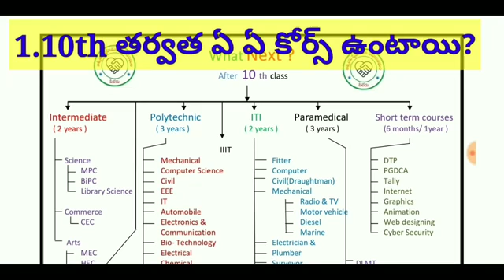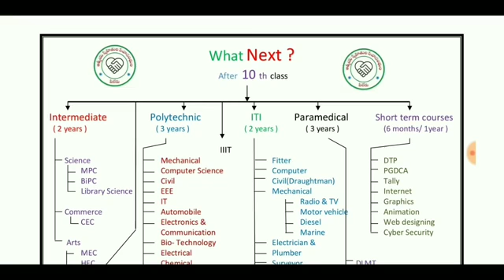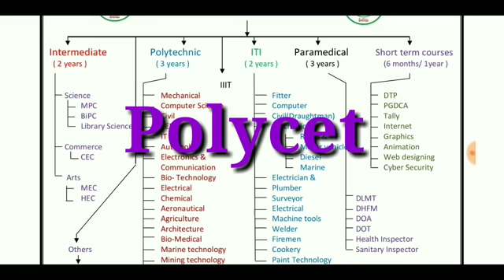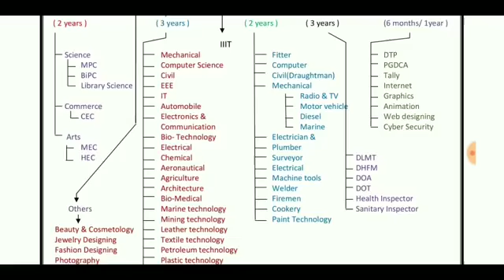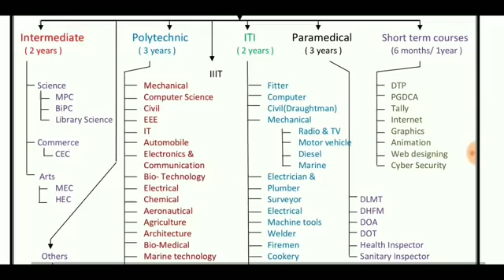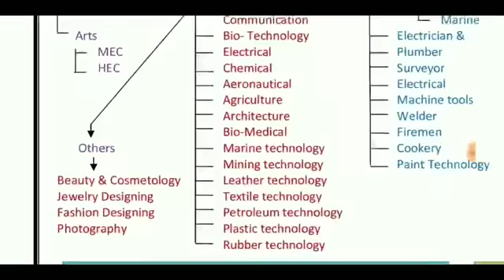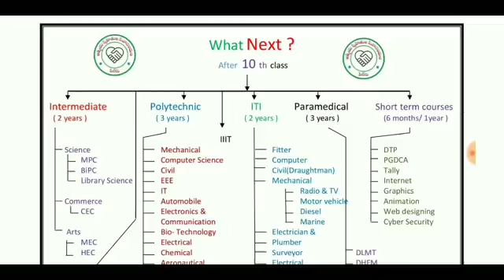Carrier planning after 10 th class